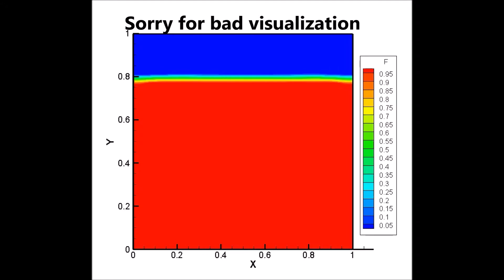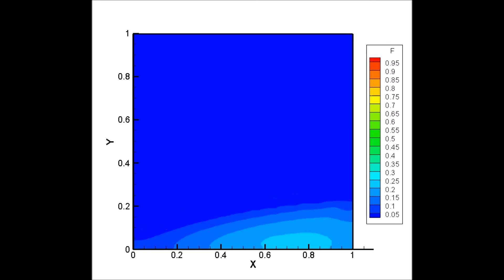Water freezing Down by LBM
Латисс Больцманы аргаар мөс үүсэх үзэгдлийг битүү саван дотор байхаар загварчилав. Мөс хайлах мөс үүсэх нь эсрэг процессууд боловч энэ хоёрыг адил мэт авч үздгэ. Гэхдээ хугацааны хувьд болоод шингэний хөдөлгөөний хувьд бол тэр өөр юм байна.